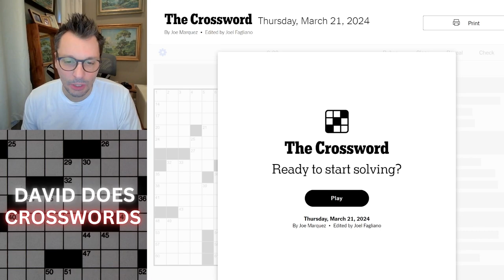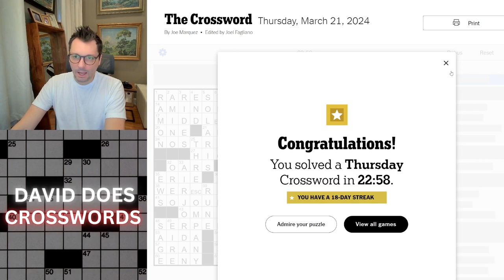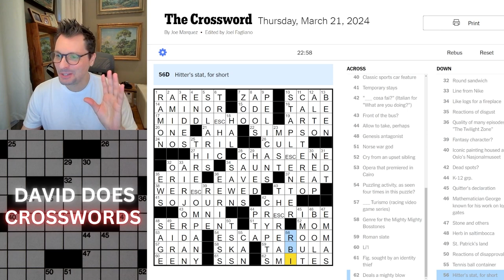Thursday New York Times Crossword puzzle.